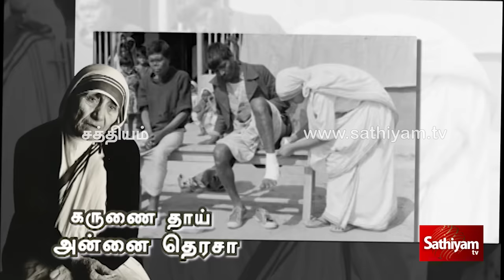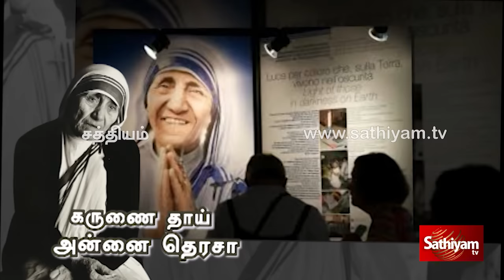அன்னை தெரசாவின் வரலாறு | History of Mother Teresa | Mother Teresa history in Tamil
The crack codes of all popular programs.

அன்னை தெரசாவின் வரலாறு | History of Mother Teresa